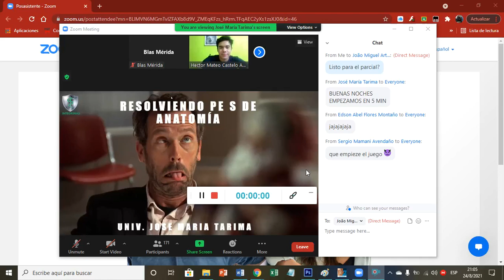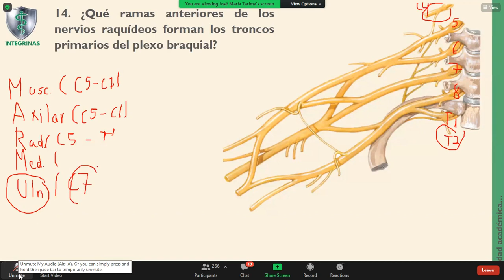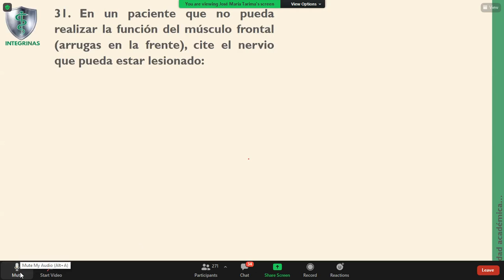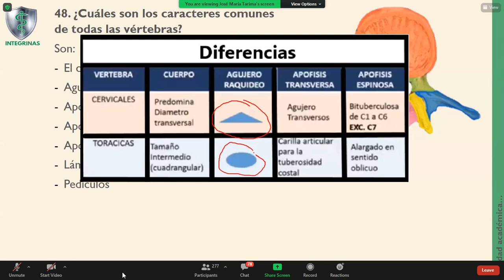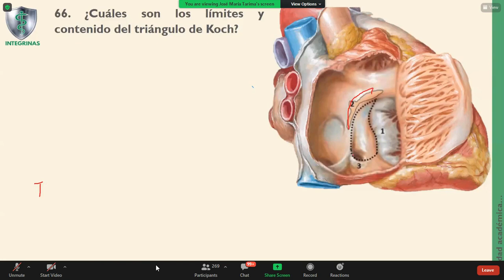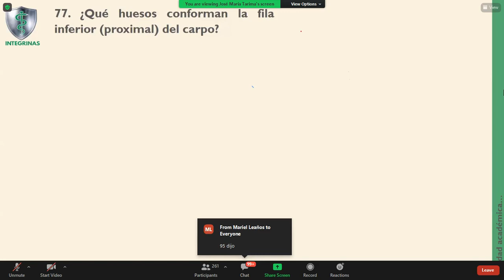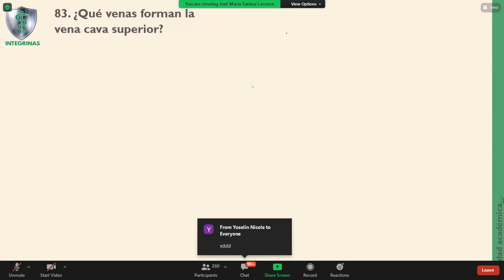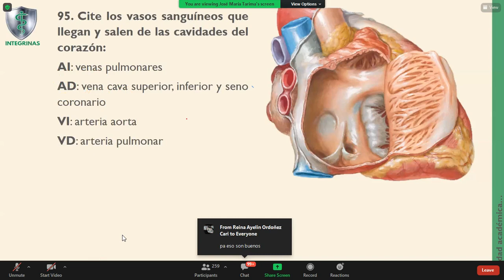Lechuzeada 1er Parcial de Anatomía